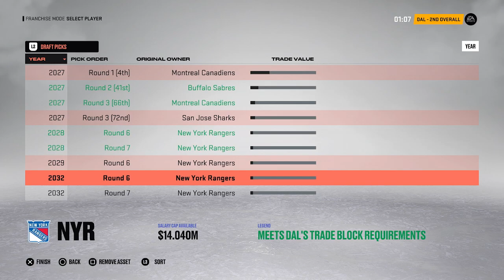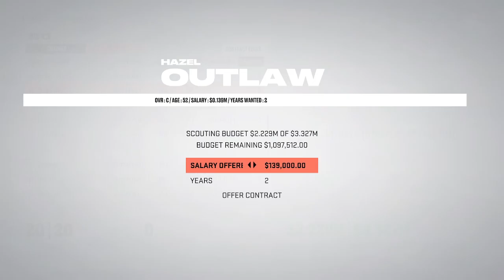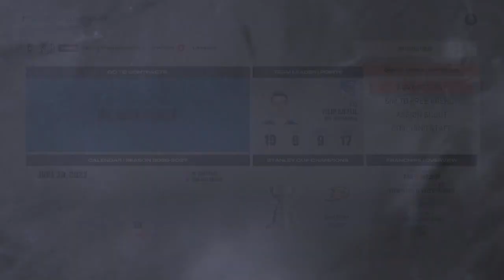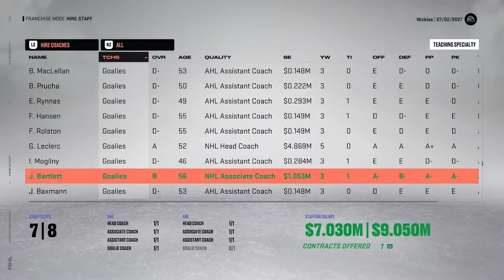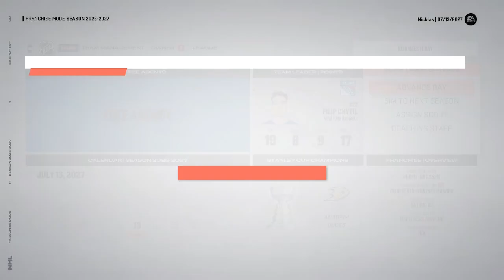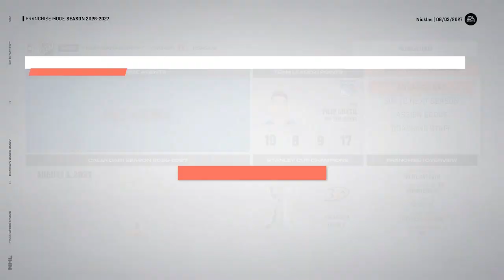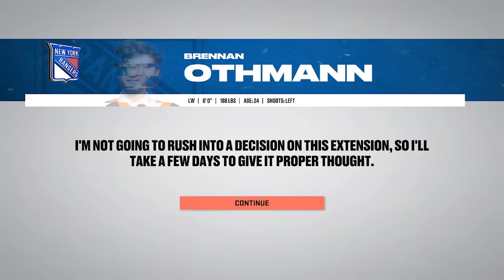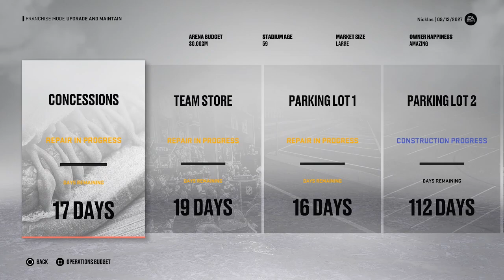Return to Glory: New York Rangers - Ep. XII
In this episode, we tackle the off-season and trade away our captain. Had a decent draft and we sign a couple decent free agents and give some extensions our to our boys. Fire our AHL goalie coach and bring in a stud to replace him.